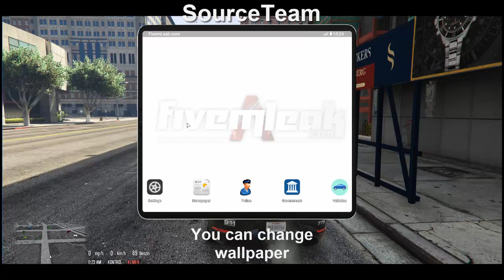[FREE] XENTAB | FivemLeak.com